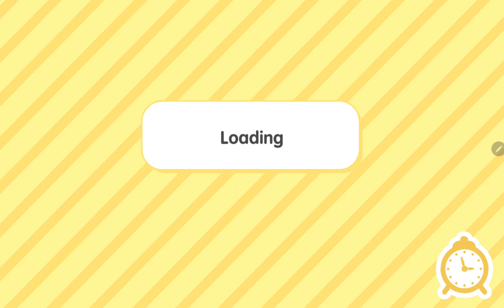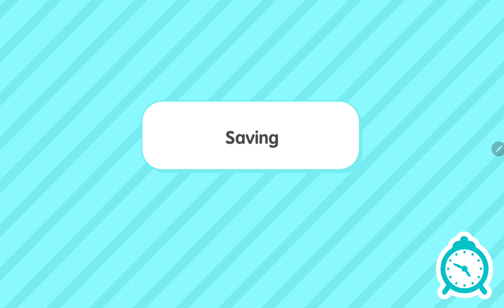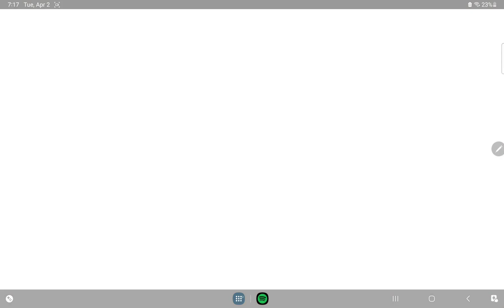i had to end it bc of the end 😭😭😭 BUT its supposed to be part 5 of fancy restaurant